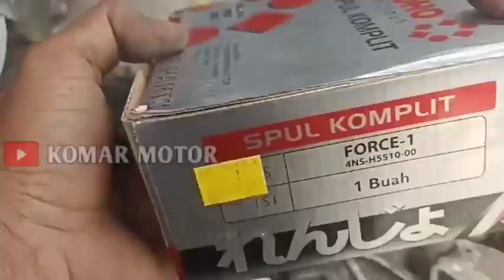F1ZR MATI HILANG PENGAPIAN ?? || CARA URUT KABEL PENGAPIAN SAMPAI HIDUP❗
Simak videonya cara urut kabel nya dari koil  ,cdi,dan dari spol

amin.